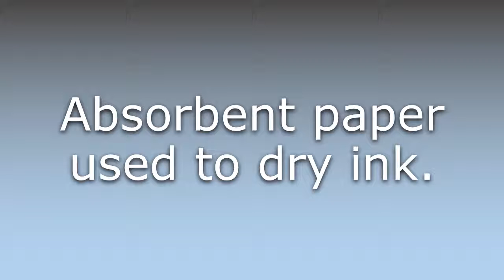What does Blotting paper mean?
What does Blotting paper mean in English? Learn the meaning of Blotting paper.